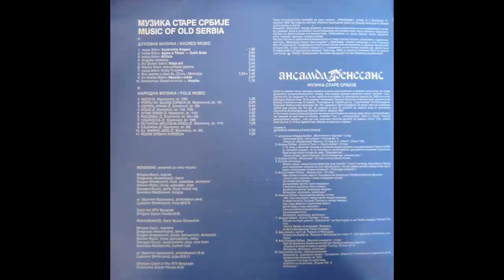Ansambl Renesans - Sitan biber - (Audio 1982) HD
Arranged By – Z. Stanković
Design – Ivan Ćulum
Engineer – Danica Velašević
Ensemble – Renesans, Ansambl Za Ranu Muziku
Fife, Percussion, Conductor – Dragan Mlađenović
Liner Notes – Dragan Mladjenović
Lyricon, Percussion, Vocals – Miomir Ristić
Other – Neda Bebler, Stanko Terzić
Photography By – Dušan Milijić
Recording Supervisor – Milorad Kuzmanović
Sarangi – Svetislav Madžarević
Soprano Vocals – Mirjana Savić
Tenor Vocals – Dragoslav Aksentijević
Zurna, Fife, Horn – Georges Grujić